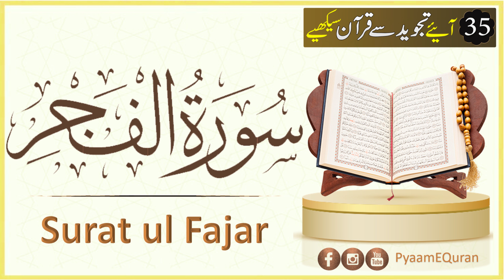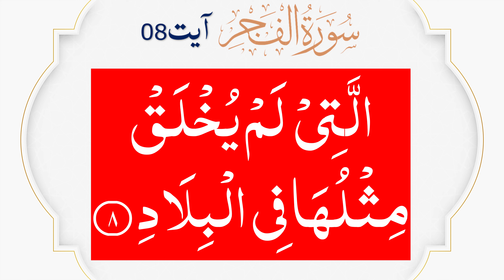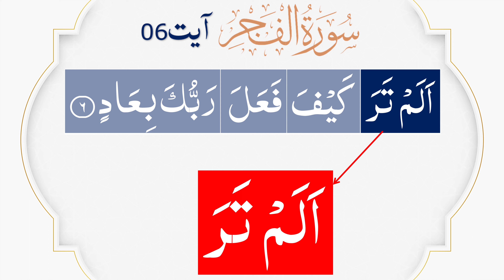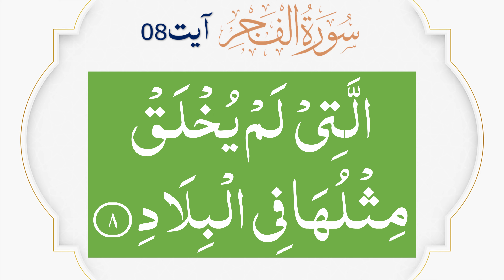Quran Para 30 | Lecture 35 | Surah Al-Fajr 1/3 | Surat Al-Fajr 01-11 | 89- سورة الفجر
Quran Para 30 | Lecture 35 | Surah Al-Fajr 1/3 | Surat Al-Fajr 01-11 | 89- سورة الفجر  @PyaamEQuran  pyaam e quran

📝 Learn Tajveed Topics:
00:38 Surat Al-Fajr ayat 01-11

In this video, I'm reciting the Quran in Tajweed. Tajweed is the traditional Islamic method of reciting the Quran.

This Quran Para 30 | Lecture 35 | Surah Al-Fajr 1/3 | Surat Al-Fajr 01-11 | 89- سورة الفجر  @PyaamEQuran  pyaam  e quran is a comprehensive and detailed explanation of the Tajweed rules. I cover every aspect of Tajweed in this lecture, from the pronunciation of the Quranic words to the use of vowel letters. If you're interested in learning about Tajweed and how to recite the Quran correctly, then this is definitely the video for you!

surah 30 para
nadia jamil tajweed
quran 30 para names list
parasparam
para 30
30 para quran full
para 30
quran para
30 para quran
1 para quran
4 para quran
amma para 30
an naba
para 30 quranpara30
surah naba
urdu learning lesson 1
tajweed quran
tajweed course
qurani qaida
quran tajweed full course
quran tajweed
noorani qaida lesson 1
tajweed
quran learning with tajweed
tajweed class
noorani qaida
learn tajweed
تجوید کورس
surah fatiha
tajweed qaida
quran